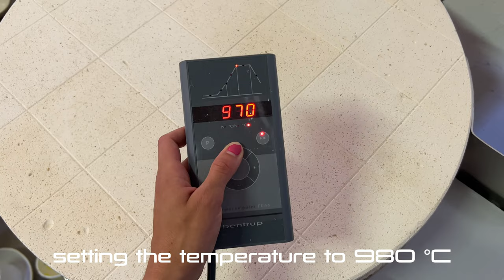how to make ceramic at home | cloud jar ☁️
hi guys and welcome back to a new video 🤍 | i've finally managed to create a little tutorial for you on how to make ceramic at home.
in fact, all the processes you see in the video are filmed in my house, except for the kiln that is at my parents. 🤍

here's some clarifications:
i use white earthenware clay;
most of the tools i have, i got them from amazon, check the q&a highlight on my insta for more info;
for decorating, make sure to check the colors (underglazes, glazes, engobes etc) available in your country that will suit the clay :);
i use dipping clear glaze, the proportion is 1 L water : 800 gr powder, honestly it depends from the thickness you like;
if you don't have an outdoor place, you can also try brush-on clear glaze;
as said in the video, if you don't own a kiln, there is a high chance that the nearest ceramic studio will make you fire your pieces there 🌷 ( i used to do so! )

oh and sorry for the grammatical errors, english is not my mother tongue | if you notice more mistakes please do let me know ahaha

have fun 🤍

music

indie x bedroom | sunnyside
cheel | blue dream
flu song | ian fredrickson
luna keller | packing my bags